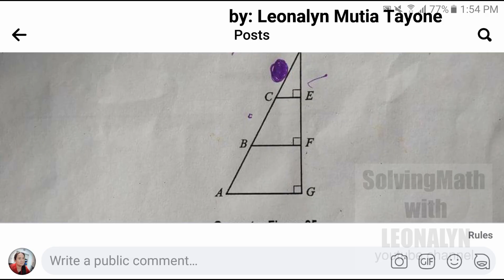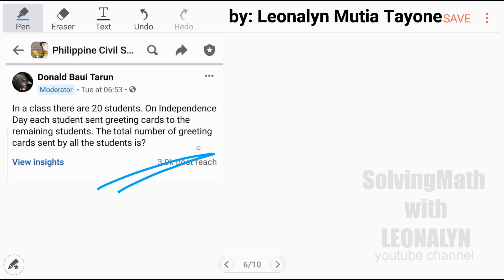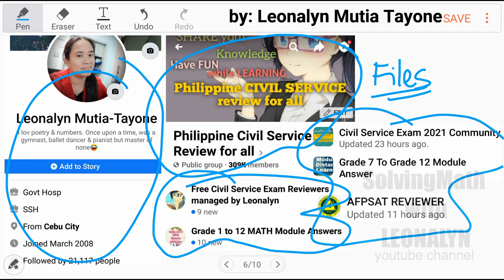Geometry: AB = BC = CD If the area of a TRIANGLE CDE is 42, what is the area of triangle ADG?